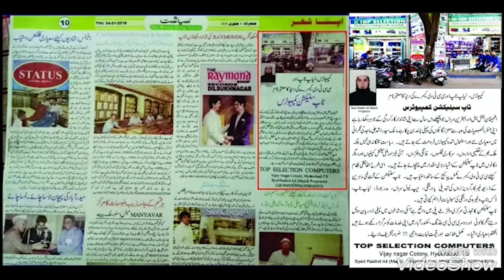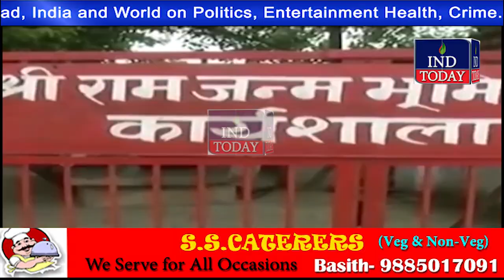Hyderabad Khabarnama 12-11-2018 | Hyderabad News | Urdu News | हैदराबाद न्यूज़ | حیدرآباد نیوز